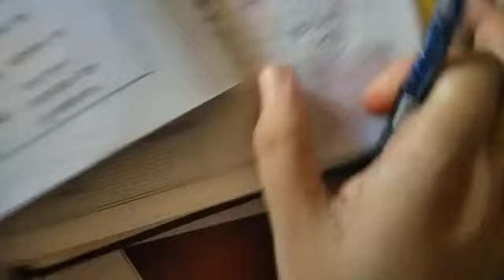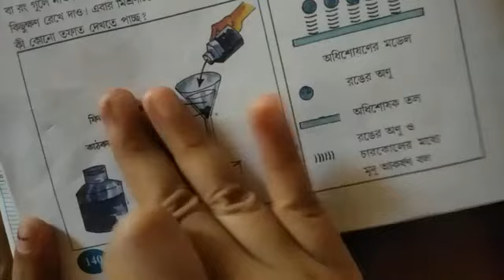অষ্টম শ্রেণি-কার্বন ও কার্বনঘটিত যৌগ_কার্বনের অনিয়তাকার রূপভেদ